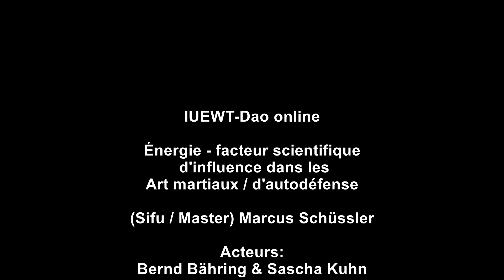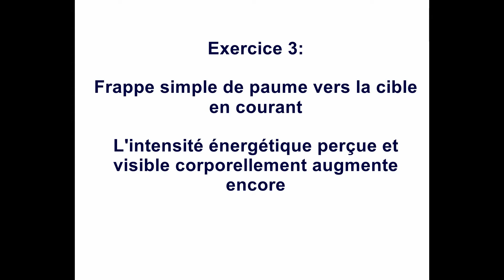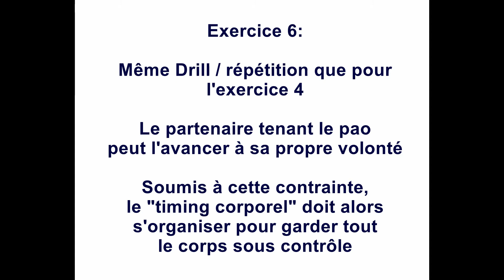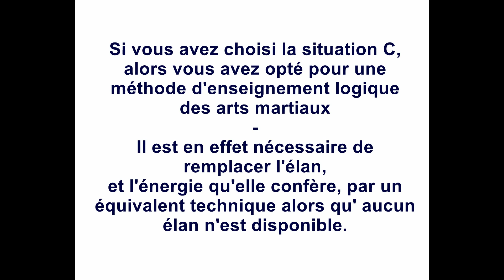Énergie - facteur scientifique d'influence dans les Art martiaux / d'autodéfense